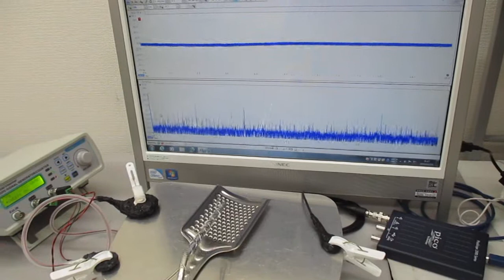超音波実験（スイープ発振とパルス発振の組み合わせ） ultrasonic-labo